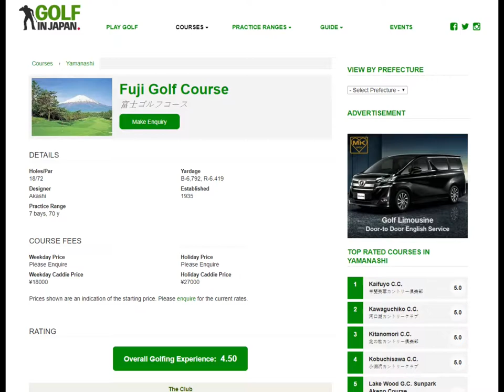golf in japan com